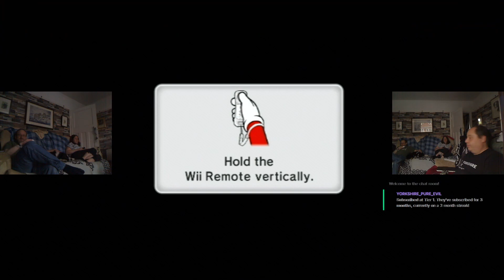The Chef and The Guys are playing Mario Party 9